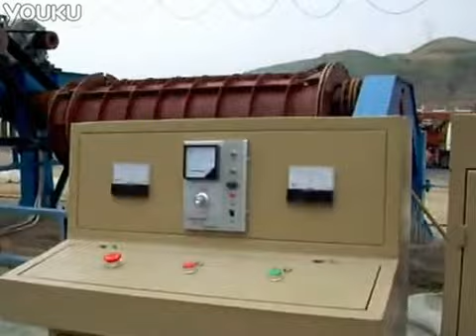precast concrete pipe making machine from Dezhou Shuangli